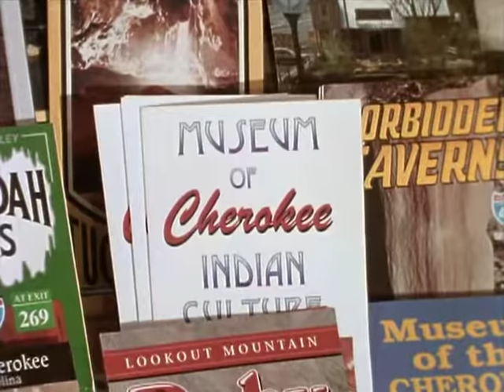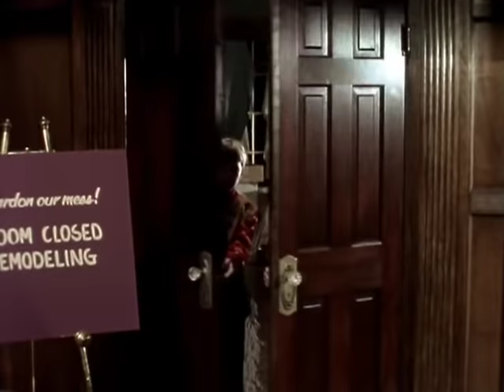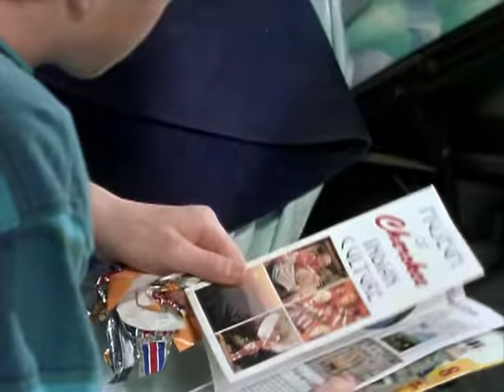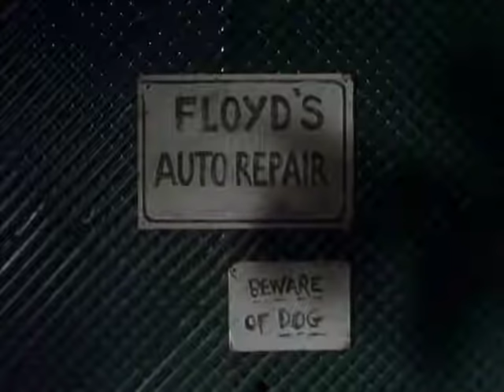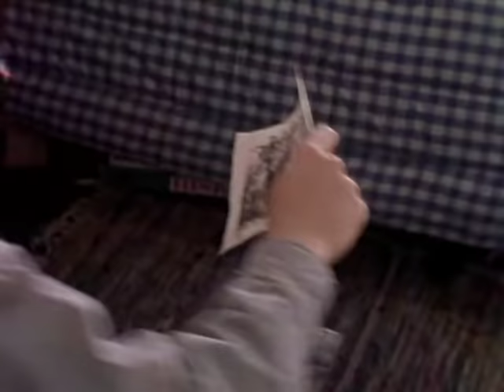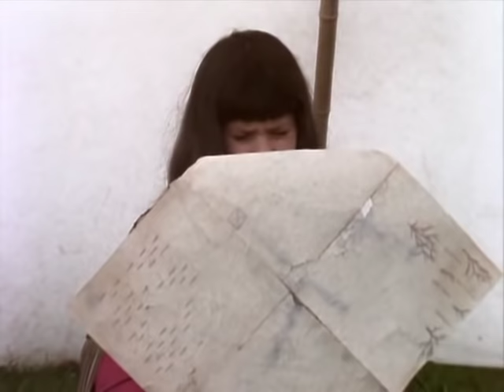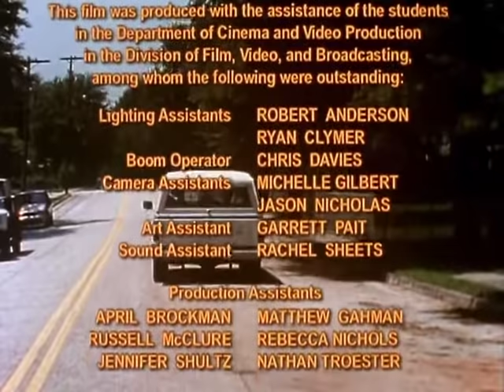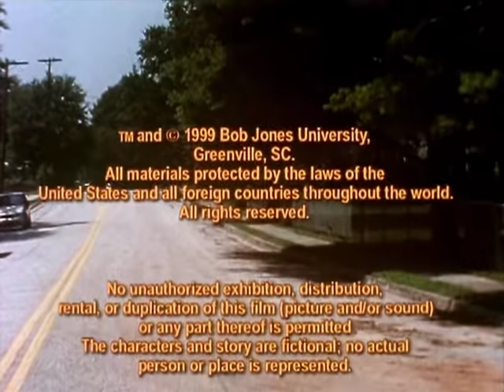The Treasure Map | Full Movie | Nathan Pinner | Matthew Miller | Richard Robbins | Amanda Nichols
Edward White Eyes, a troubled Cherokee boy, encounters an unfriendly welcome when he is forced to bunk in Nathan's room at Thornridge Manor. The two boys remain at odds, until a treasure map captivates them both and a thief's scheme forces them to team up. Edward, Nathan, and their friends discover a mansion's secret, a mysterious treasure map, and a thrilling adventure, but Nathan makes the most valuable discovery of all! From the producers of Sheffey and other award-winning Christian films, comes this DVD release from Bob Jones University's Unusual Films. Join the cast for an evening of wholesome entertainment the whole family will enjoy.

Director: Unusual Films
Starring: Nathan Pinner, Matthew Miller, Richard Robbins, Amanda Nichols